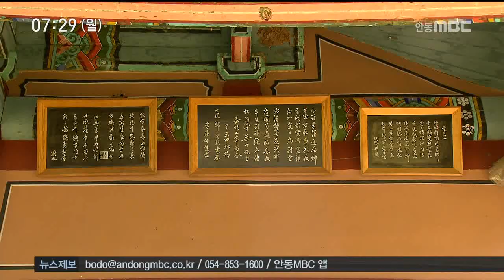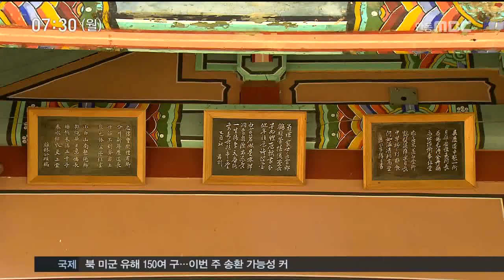[안동MBC뉴스]R아침용]유교현판이야기 32편-농암종택 애일당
2018/06/24 12:58:38    작성자 : 이호영

□ 애일당(愛日堂)

유교현판 이야기:
 오늘부터는 선비들의 자기 정화와 수양,
그리고 여유와 풍류의 공간으로서의 기능을
갖고 있는 ‘누정(樓亭)’의 현판에 대해
말씀드리겠습니다.

오늘은 그 첫 번째로 조선 중종 때 문신
농암 이현보 선생이 부모 봉양을 극진히 하기 위해 지었던 안동시 도산면 가송리에 있는
‘애일당愛日堂’에 대해 말씀드리겠습니다.

 애일당’은 농암 이현보 선생이 1512년
46세 때 분강 기슭 귀먹바위 위에 지었으며
그 뒤 1536년 67세 때 94세의 부친(李欽)과
92세의 숙부, 82세의 외숙부 김집(金緝) 등을 중심으로 ‘애일당 구로회(九老會)’를 만들고 효성을 실천했던 곳입니다.

1548년에 중창과 조선 후기에 개축하였으나 1975년 안동댐 건설로 원래의 위치에서 조금
떨어진 곳으로 옮겨졌다가 2005년에 농암유적지정비사업의 일환으로 이곳 도산면 가송리로
이건하였습니다.

농암 선생은
32세 때 문과에 급제한 뒤 1542년 76세까지
약 44년간 4대를 섬기면서 벼슬에 종사하였습니다.

특히 그의 삶에 있어 특기할 점은 효성의 실천이었습니다.

어버이의 봉양을 위해 7~8차례나 외직의 지방관을 자청하였고, ‘애일당’을 지어 아우들과
색동옷을 입고 재롱을 피워서 어버이의 마음을 기쁘게 해 드렸으며, 1519년 53세 때 안동부사 시절 부(府)내의 남녀 귀천을 막론하고 80세 이상의 노인들을 초청하여 ‘화산양로연(花山養老燕)’을 베풀었습니다.

뿐만 아니라 향중의 70세 이상의 노인들을 초대하여 ‘애일당구로회(愛日堂九老會)’를 만들어 경로(敬老)사상을 실천하였습니다.

 뒤에 보이는 "애일당’에서 ‘애일’의 의미는 논어 이인(里仁) 편에 공자는 “부모의 나이를 알고 있지 않으면 안 되니, 한편으로는 기쁘고 한편으로는 두렵다[子曰 父母之年 不可不知也 一則以喜 一則以懼]고 한데서 인용하였습니다.
그 주석에 주자는 “부모의 나이를 알고 있기 때문에 하루 하루 아끼는 정성[愛日之誠] 을 그만 두지 못한다고 한 데서 그 뜻을 취했습니다.

 애일당 편액은 자식이 부모에 대한 희구지정(喜懼之情)을 말한 것으로서 어버이를 대하는 효자의 마음을 여실히 알 수 있습니다.

 농암 선생에게 있어서 ‘효(孝)’는 바로
자신의 일관된 삶의 지향이었고, 대대로 가문에 지켜져 내려와야할 규범[世守之規範]’이었으며, ‘ 애일당’은 바로 그 효를 실천했던
삶의 산실이었습니다.

농암이 세상을 떠난 뒤 그의 평생 사업을
평가하여 내려준  '효절(孝節)’의 시호야말로 농암 선생의 일생을 잘 대변해 주고 있습니다.
효성이 희박해져 가는 오늘에 ‘애일당’에
올라 그 편액의 의미를 되새겨 봅니다.
유교현판 이야기, 한국국학진흥원의 권진호입니다.